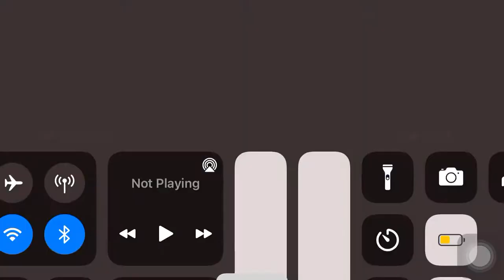Judge Judy case